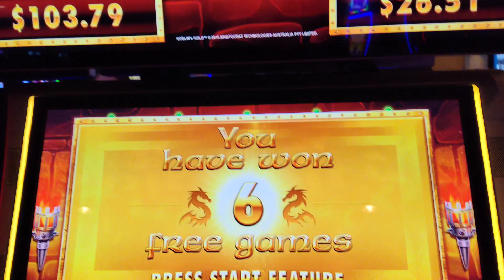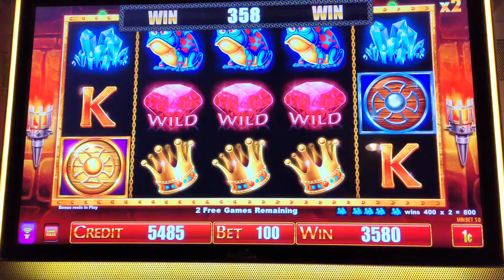Goblins Gold!!! Bonus!!